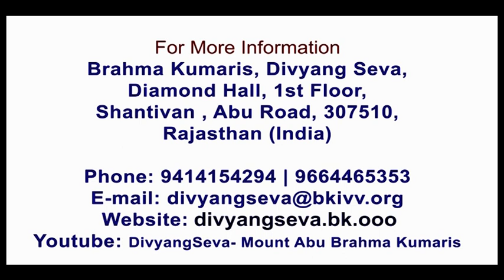शिक्षाप्रद कहानी-लोभ बनता है पाप का कर्म बी के सपना,आरती ,Story--Lobh Banta Hai Paap -BK Sapna ,Arti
Motivational Short story in sign language.
The best and most beautiful things in the world can not be seen or even touched, they must be felt with the heart. Even without sight there is vision, with this mission motivational short stories provide inspiration to follow it "with the moral of the story". These series empower the persons with special abilities, they become thoughtful to clear the vision, inner beauty becomes more clear. They begin their new journey with greater enthusiasm. Almighty gives  canopy & positive vibration to make the further life worth living.